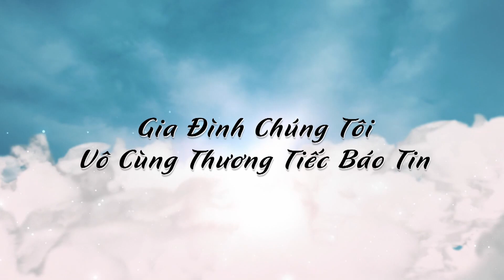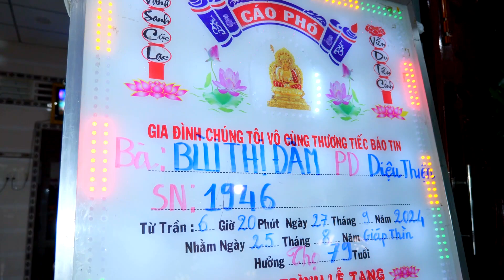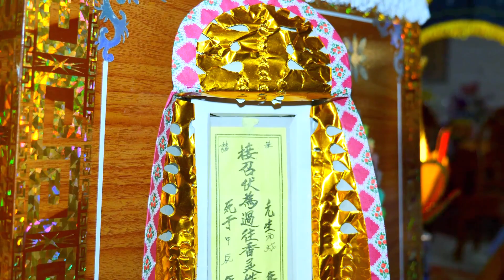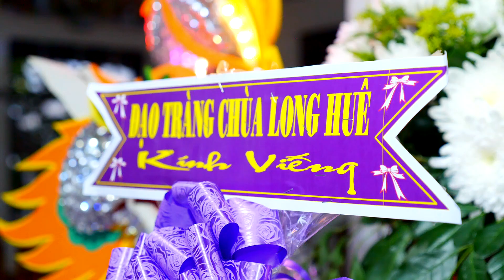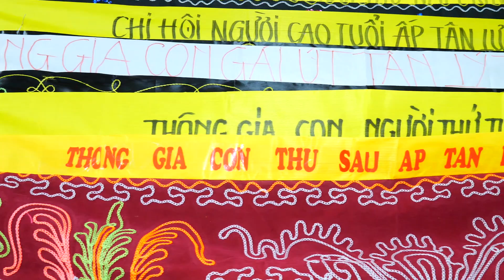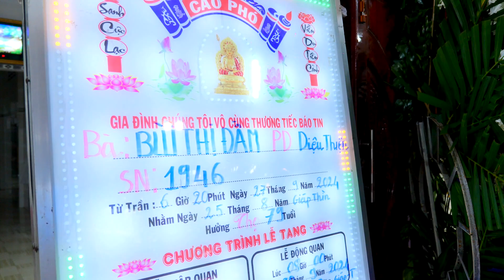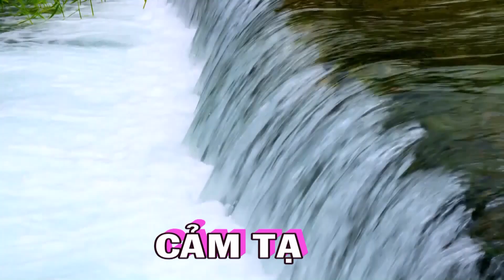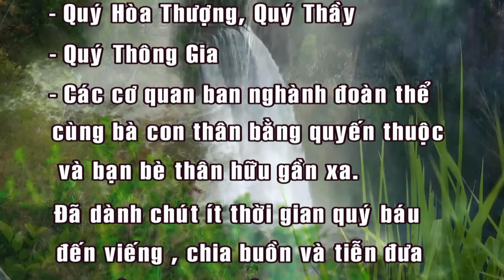lễ tang bà bùi thị đầm